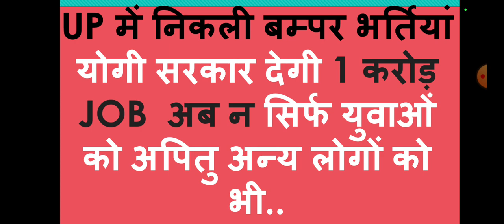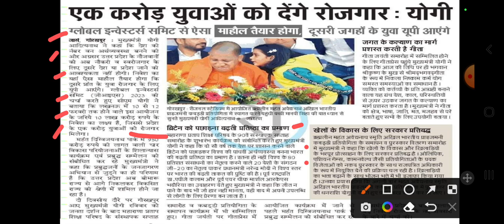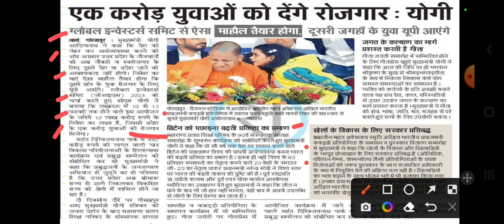UP में निकली बम्पर भर्तियां/UP LATEST NEWS/योगी सरकार का बड़ा फैसला/GLOBAL INVESTERS SUMMIT 2023